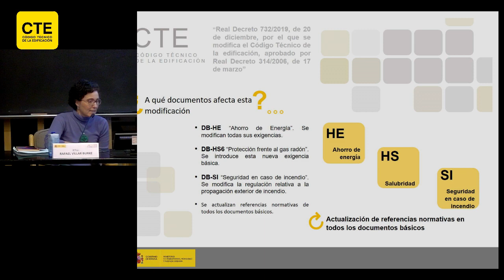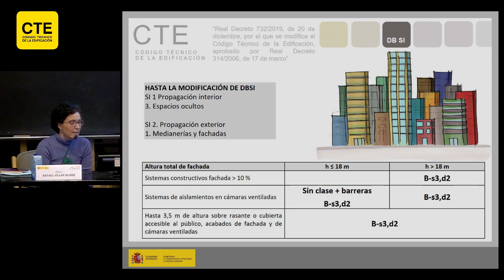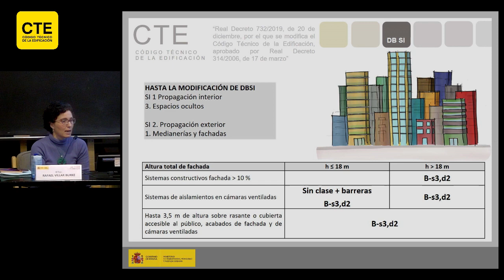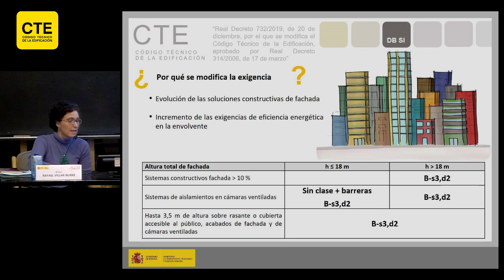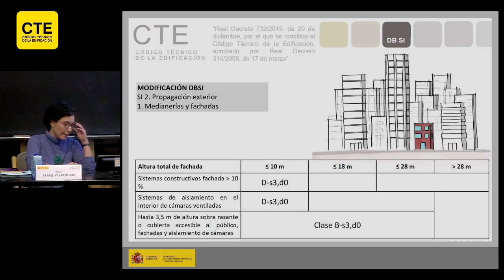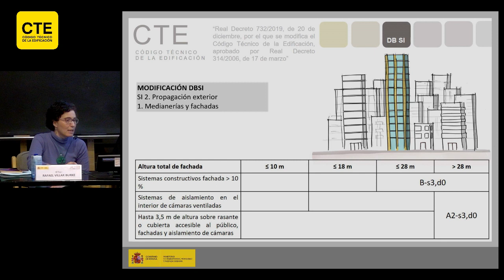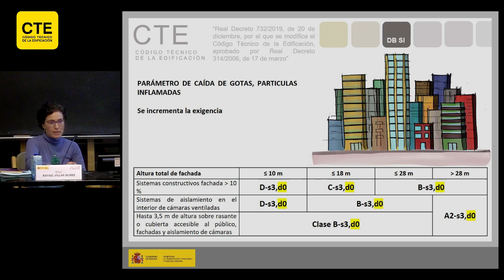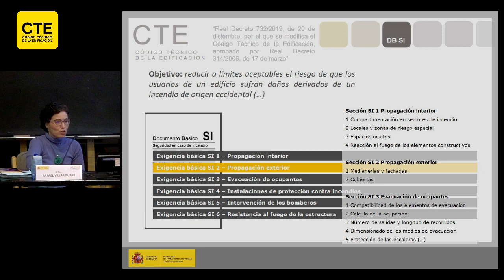Jornada Cambios Reglamentarios en el CTE. Modificaciones en el área de seguridad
Jornada Cambios Reglamentarios en el CTE
4 de febrero de 2020
Instituto de Ciencias de la Construcción Eduardo Torroja

Modificaciones en el área de seguridad: DB SI
Isabel Marcos Anasagasti, Ministerio de Transportes, Movilidad y Agenda Urbana.